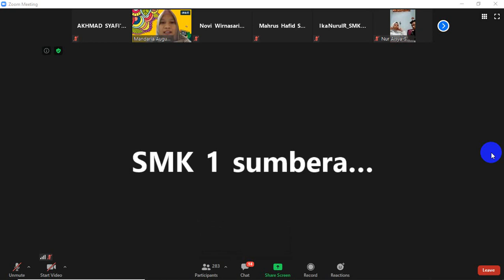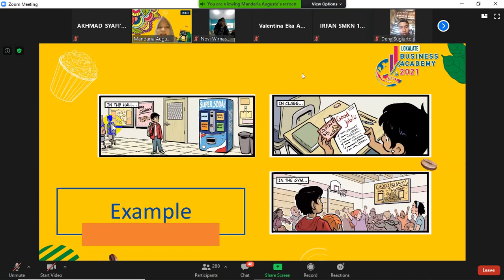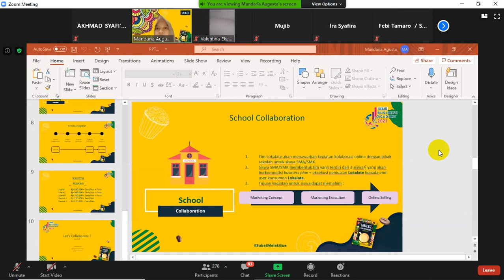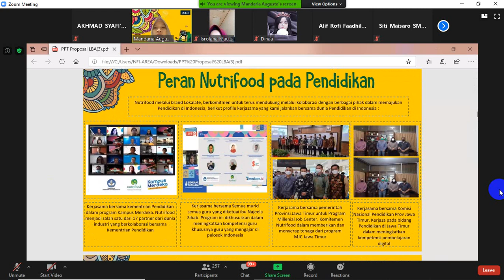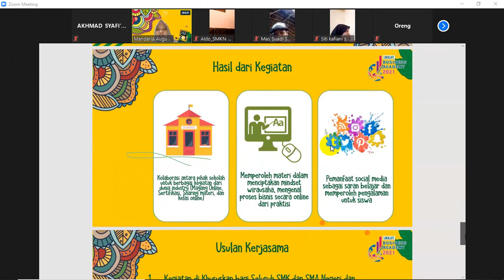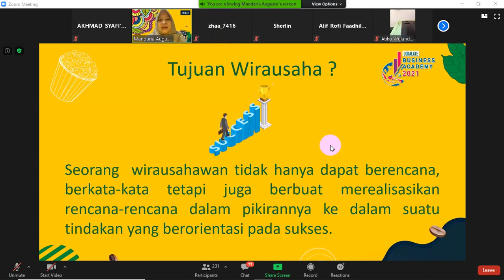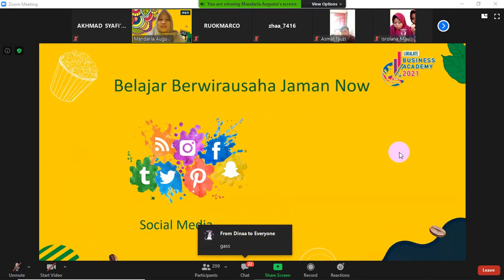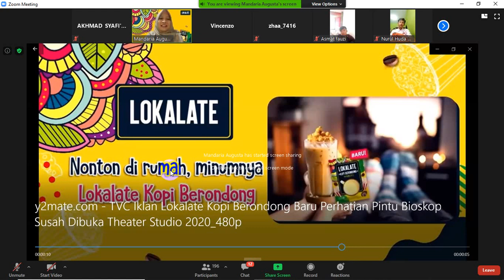KOLABORASI MARKETING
LOKALATE BUSINES ACADMY 2021